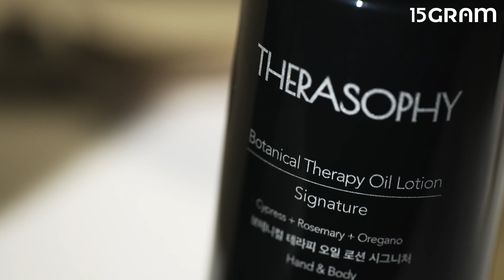[15그램] 테라소피 보테니컬 테라피 오일 로션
샤워 후 바디 로션에 오일까지 덧발라야
숨통이 트이는 악건성 피부라면
환영할 만한 천연 보습제를 소개해요.

오일과 로션을 결합한 천연 100% 바디 오일 로션이예요.
시원한 히노끼 향이 매력적인 ‘시그니처’와
상쾌한 시트러스 베이스의 ‘리프레시’를 경험해 보세요.

ㆍ클라이언트 : 테라소피
ㆍ광고상품명 : 컨셉필름

테라소피 보테니컬 테라피 오일 로션